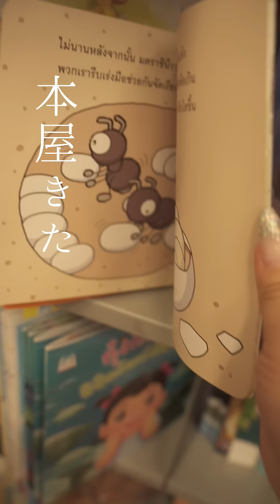夏の平日ルーティン！サマースクールへ送って朝食をがっつり食べる日。生活音ASMR バンコク生活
リアルすぎるけどこんな感じです。笑
朝は筋トレ軽くして、洗濯まわしたり家事やってから出てるよ〜！
味噌汁炊飯器でできるの知らなかった！
ずいぶんレトロな炊飯器だけど可愛いね〜。
朝食は子供達と一緒に食べちゃうことがほとんどなんだけど
この日は時間なかった模様。
今日はスクール終わったら同じスクールの子と科学館に遊びに行ってくるよ！
たのしみ〜♡

お手紙やプレゼント送付先↓
※食品＆金券NG

〒150-0002
 東京都渋谷区渋谷２丁目１２−１９
東建インターナショナルビル 9F
株式会社リアレーション
インキュベーション事業部
i am a housewife宛

愛用品はこちらに載せています。

▶▷撮影機材
メインカメラ　sony
サブカメラsony
＆iPhone 14 proも使っています。
メインカメラ用レンズ
サブカメラ用レンズ　SIGMA 16mm F1.4 sony Eマウント用
サブカメラ用レンズ SIGMA 30mm F1.4 sony Eマウント用
ミニ三脚　マンフロット PIXI EVO
三脚　Velbon BK POLE POD

タイ
バンコク
海外生活
海外旅行
海外スーパー

\\SNS//
☑TikTokはフォロワーさんが33万人を超えました～

7年専業主婦をやっていてやっとたどり着いた掃除方法や
・TikTok厳選クリエイター
・サンキュプレミアTikToker
・sarasa design store 公式アンバサダー
やらせてもらっています。

過去のVlog
▷▶ストック魔の大量歯ブラシ収納法／セリア収納容器／シンデレラフィット

▷▶【TikTok】すっきりシンデレラフィットの詰替100均収納まとめ【生活音ASMR】

▷▶ 【素手でトイレ掃除】簡単な掃除でも基本的にブラシなしで綺麗を保つ。clean with me

▷▶ドリンクバーの掃除収納補充をする/ネスプレッソ/ウォーターサーバー/コーヒーメーカー